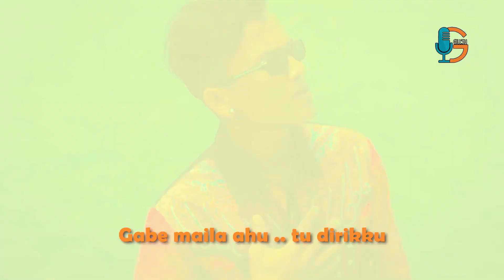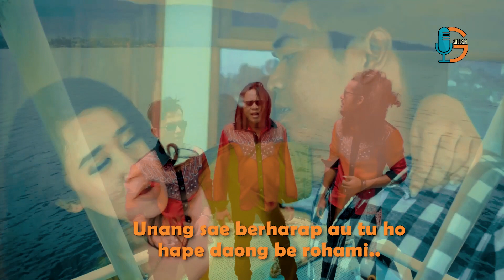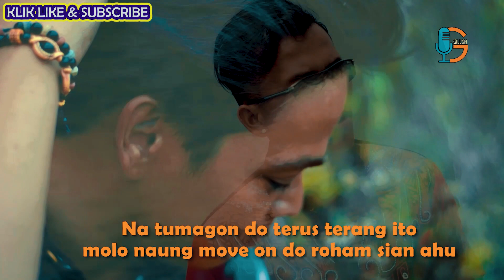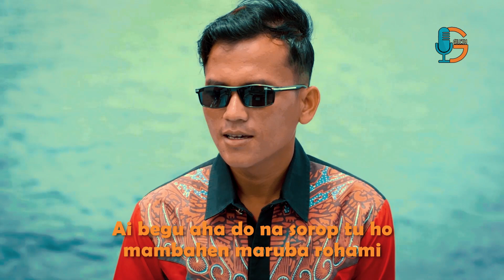(Karaoke Version) Triamor - Move on